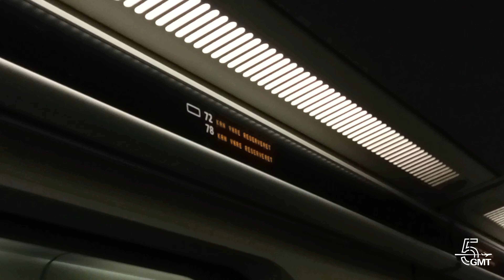TIPS para visitar DINAMARCA | DINAMARCA 11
Dinamarca es un país con mucho encanto, gente amable y sitios culturales de gran interés. La tierra vikinga ofrece una amplia variedad de lugares para conocer y en este video te comparto una serie de tips consejos para hacer de tu viaje una experiencia excepcional.

Cualquier consulta no dudes en dejarla en los comentarios

Recuerda, la vida es ahora, ¡nos vemos a las Menos5GMT!